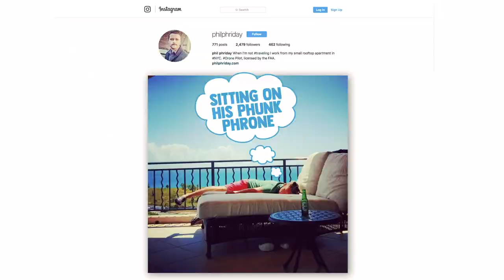HOW TO GET TO HAPPY BAY, ST. MARTIN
One of the most beautiful beaches on St. Martin is Happy Bay. It's secluded, has incredible white sand and the water is calm. This beach has stayed gorgeous mostly because no one ever goes to it. And there is a reason for that. It's not very easy to get to.
Happy Bay beach is located on the French side of the island of St. Martin|St.Maarten. The easiest way to get to it is by hiking to it from Friar's Bay, which is a more popular beach with two restaurants.
The hike is very easy and can even be done in flip flops, so don't be concerned about how advanced of a hiker you need to be.
There is a path located on the north side of Friar's Bay (right side when facing the ocean) and it's easy to spot. Take this path which follows the coastline for about 10-15 minutes. As long as you stay on the coastline, you really can't go off the path.
After your gentle stroll through the woods while avoiding the inguanas that may fall from the trees, you will reach Happy Bay beach. This beach is completely void of restaurants, chairs, umbrellas and for the most part, people. Here you are free to bare it all and get rid of all those peksy tan lines.
You may notice a few things leftover from the SXM Music Festival, which throws a huge beach party here.
Remember to bring your sunscreen, some water or other beverages and even a snack if you plan on staying awhile. If you're looking for peace and quiet while listening to the ocean, this is the beach for you.
What kind of beach do you prefer? Secluded or populated? Tell me about your favorite in the comments.

Thanks to Brian P. for joining me on this adventure!

Opening Credits: Bert Brown
Theme Song: Red Abbott